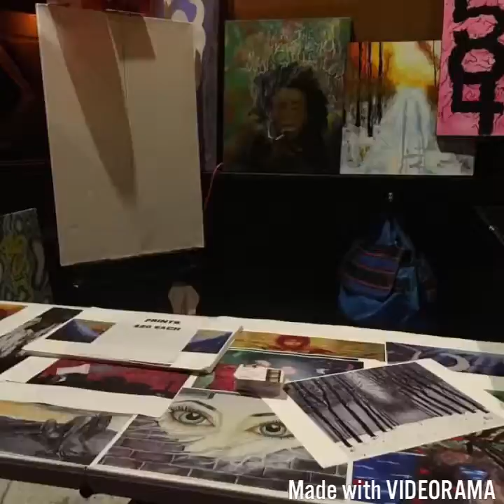2016 live art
GregNollArt